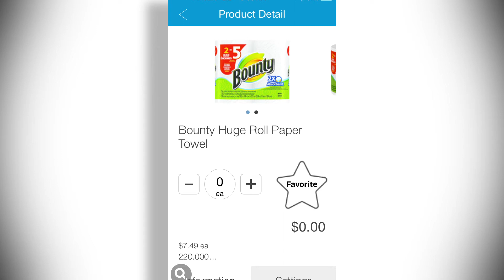Dash's Delivers - How it Works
Learn how online grocery shopping from Dash's Delivers works.